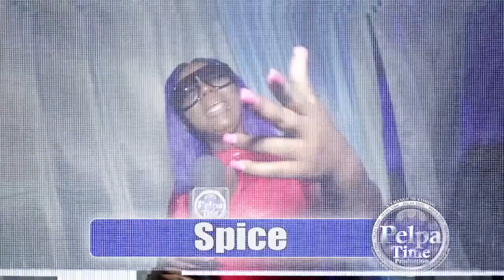Chronic law fix some boy problem with them big song Here / QUADA Performing LIVE